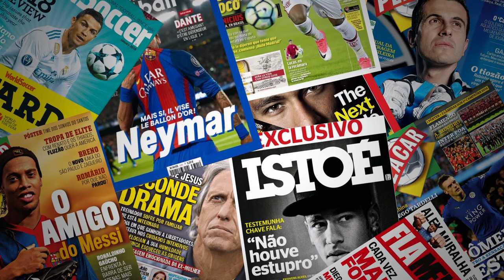PEDRO AQUINO TEM ACERTO COM GRÊMIO! E NOVO REFORÇO PRO TIME FEMININO, NATHANA!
Pedro Aquino deve ser o novo reforço pra volante do GRÊMIO em 2021!
E Nathana se apresenta no Grêmio, como novo reforço para o time de futebol feminino!